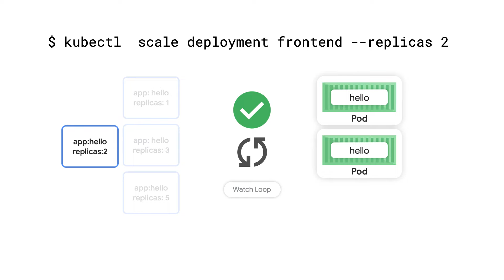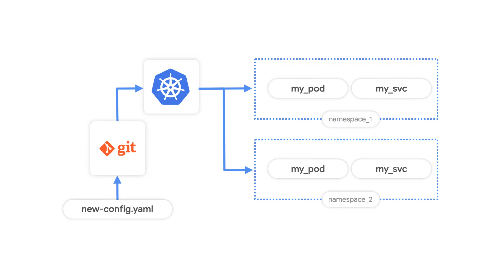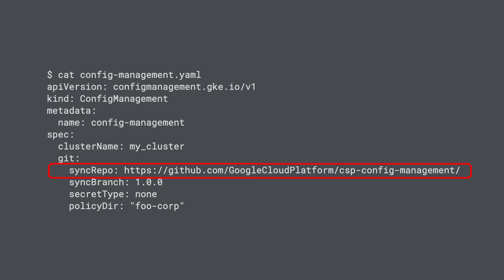Managing Kubernetes with Config Sync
Kubernetes is a great tool for application development because of its ability to easily coordinate declarative workflows. This allows you to ensure a specific state on how your application should be running Kubernetes clusters, but sometimes this state can become out of sync. In this video, we demo how Config Sync allows developers to manage Kubernetes clusters within a GitOps workflow. Watch to learn how you can utilize Config Sync to manage your Kubernetes clusters when using GitOps!

Chapters:

0:00 - Intro
0:23 - Kubernetes overview
0:55 - Config Sync solution
1:52 - Demo
3:24 - Recap

product: Config Sync, Kubernetes; fullname: Bukola Ayodele;